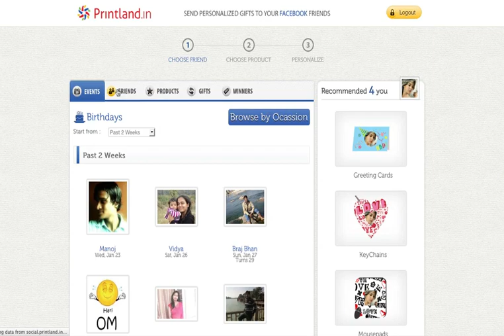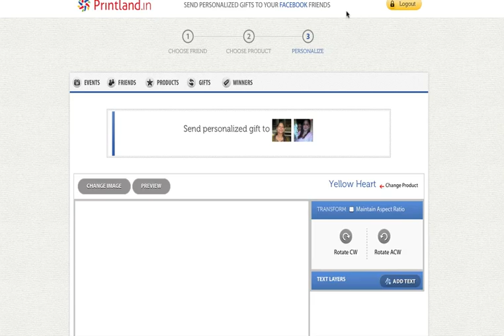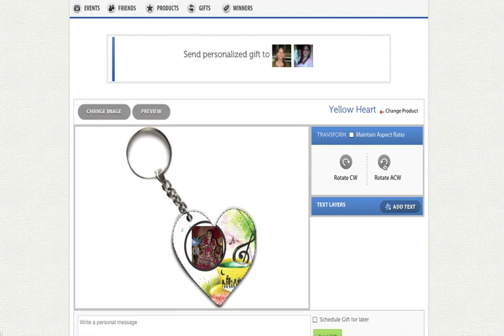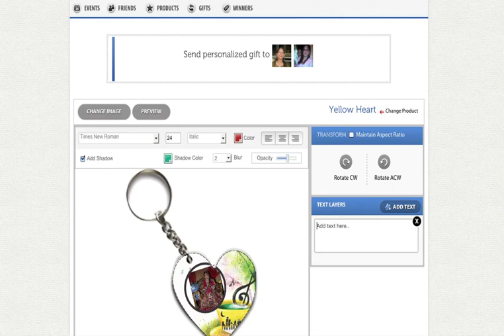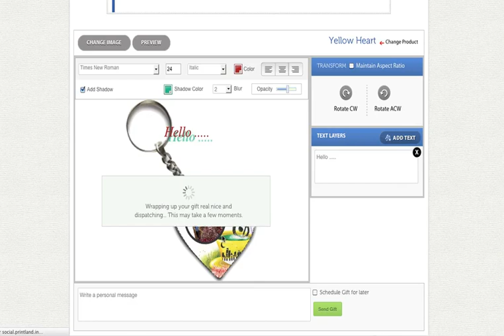Printland Social Gifting Demo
A screencast demo of our HTML5 based web2print solution for customization of birthday greetings. Users can pull images from their FaceBook accounts and accounts of their friends and use these images with existing templates to create customized gifts!